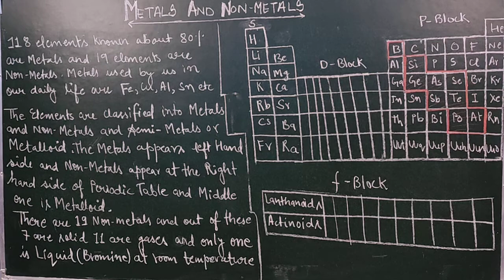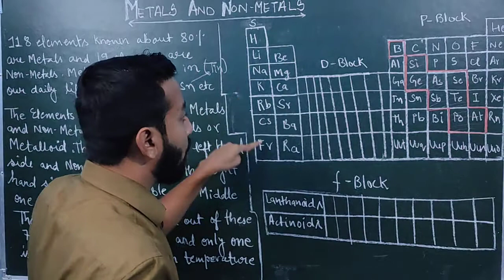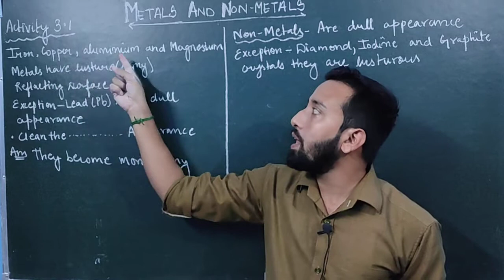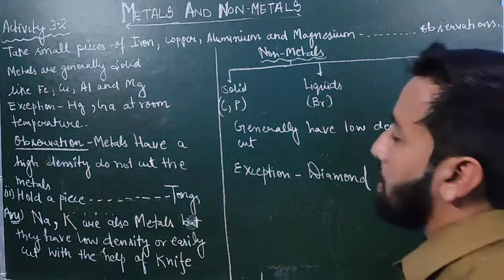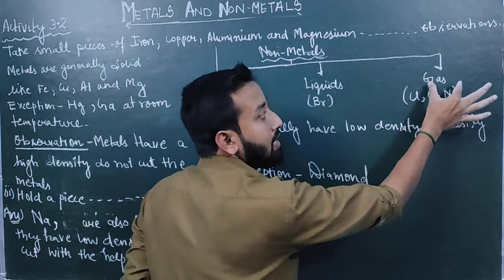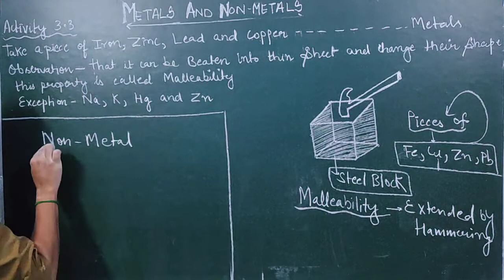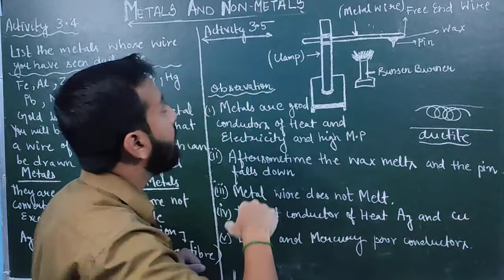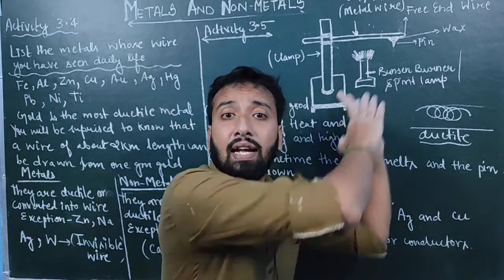Metals and Non-Metals Class-10 NCERT Part-1@meritoriousacademy7857